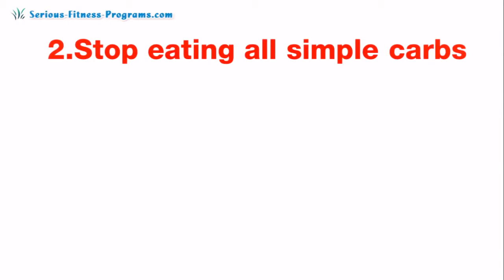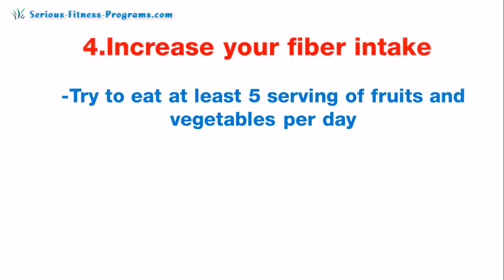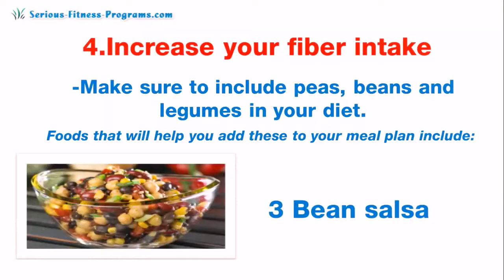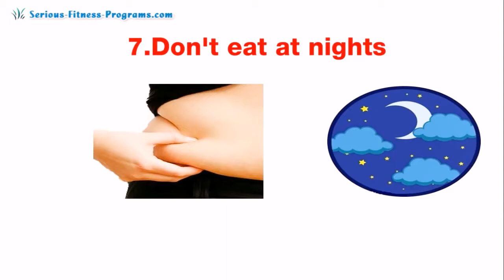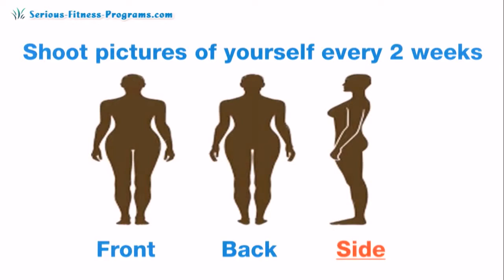How You Can Lose Weight Fast And Naturally: Do These For Weight Loss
In this video, it will answer the question of how you can lose weight fast and naturally, you will have a lot of tips and food suggestions.
However, you must ask yourself this question?

Firstly, number 1)

 Are you SURE that you wish to lose your weight? And that you will do everything to get to your ideal weight.

Secondly, cut Out Simple Carbs. (Why? He explains) it)

Thirdly, how can you lose weight and keep it off? Well, eliminate all sugary sodas and increase your water intake. (Why? He explains it)

Fourthly, increase your fiber intake. (Why? He explains it)

5) Increase your metabolism. (How? He explains it)

6) Do not eat processed foods. (How? He explains it)

7) Don't eat a night. (Why? He explains it)

8) Exercise every day (Why? He explains)

9) Run 2-3 times a week. (Why? He explains it)

10) Cycling. (Why? He explains it)

11) Do some squats. (Why? He explains it)

12) Jump Rope. (Why? He explains it)

Show pictures of yourself every two weeks and see yourself becoming healthier and losing weight. It will help you to stay motivated.